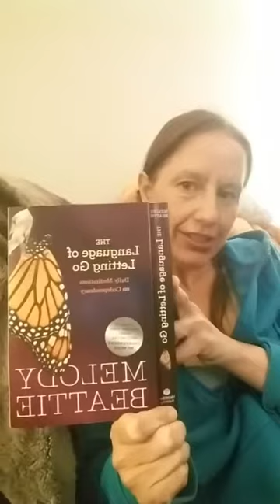Positive Energy with Lisa FEB 22 - The Language of Letting Go by Melody Beattie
February 22 - Solving Problems